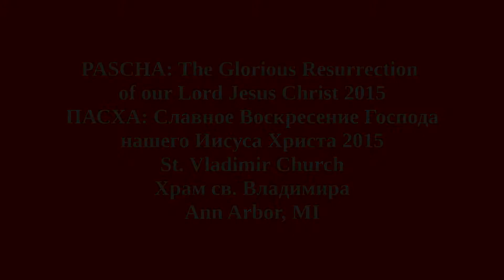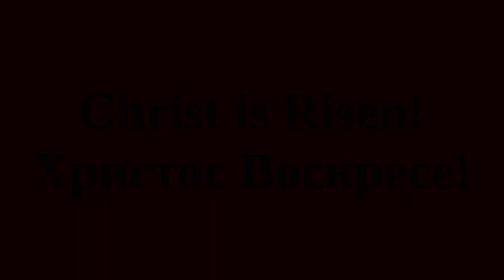Pascha 2015 at St. Vladimir's